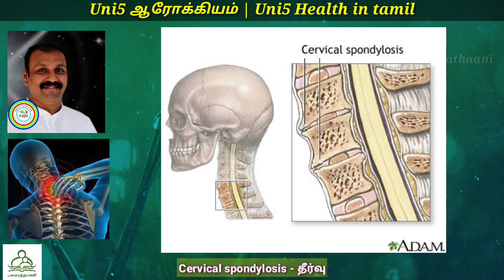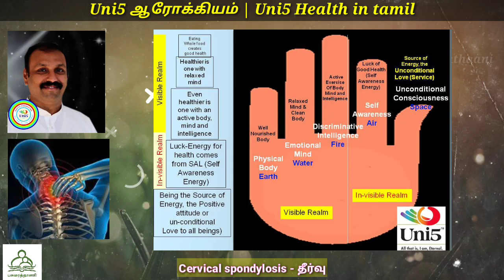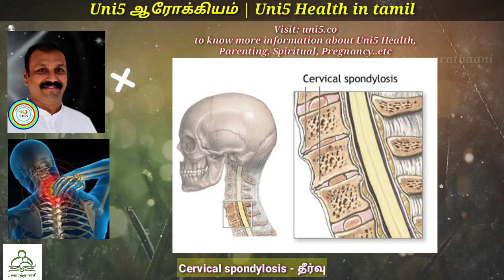தோள்பட்டை வாதம் ( Cervical spondylosis )- இயற்கையான தீர்வு | Uni5Co | Pradeep ayya | Uni5 Health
Solution for cervical spondylosis in Tamil,